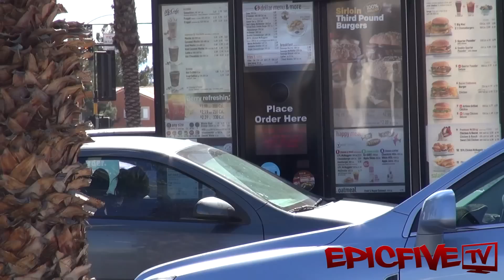Best Drive Thru Trolling Ever!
Drive Thru Interruption Trolling. Kid messed up his car,  Acura RSX "DC5"